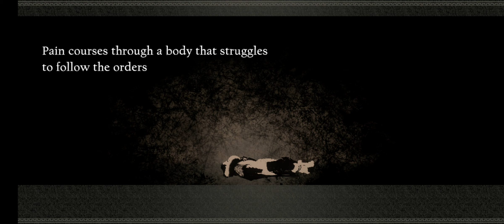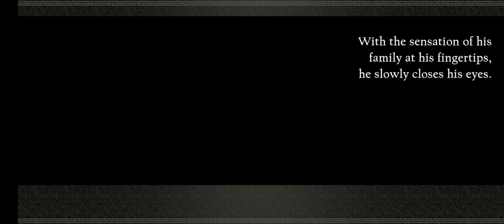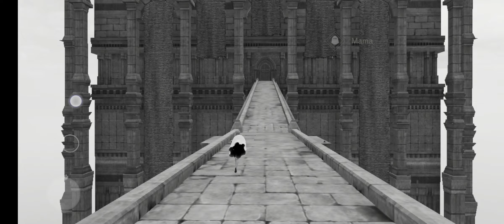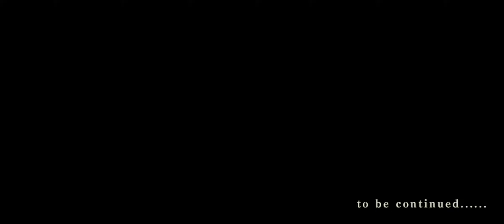Nier Reincarnation: let's play